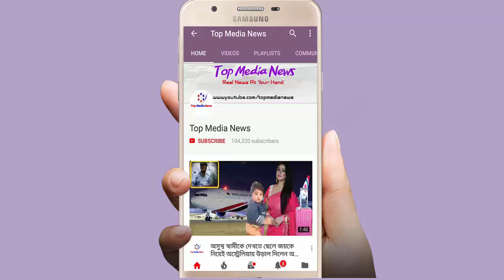দেখুন মৃত্যুর পরও মুক্তামনির জন্য যা করলেন প্রধানমন্ত্রী শেখ হাসিনা?দেখলে কান্না আসবে!!